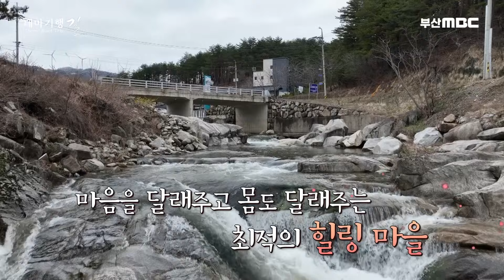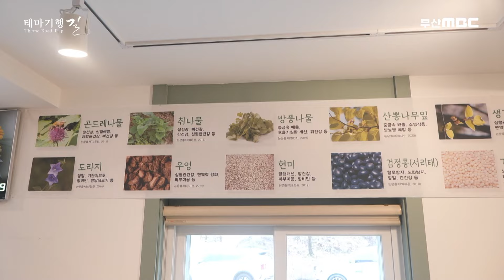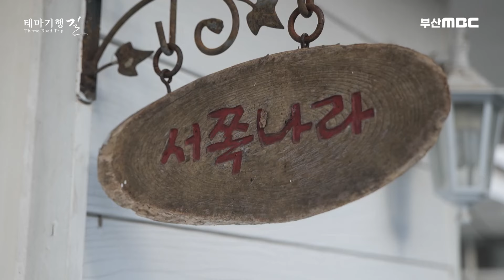강원도 양양에서 봄을 먹는 중~ 온갖 나물에 생청국장까지 반찬 수만 20여가지..! [ 테마기행길 ] 20240502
절세비경에 숨이 탁 트입니다.

산과 물 그리고 둘레길까지 삼박자가 제대로입니다
강원특별자치도 양양군 현남면 하월천리

마음을 달래주고 몸도 달래주는
최적의 힐링 마을로 여행을 떠나봅니다!